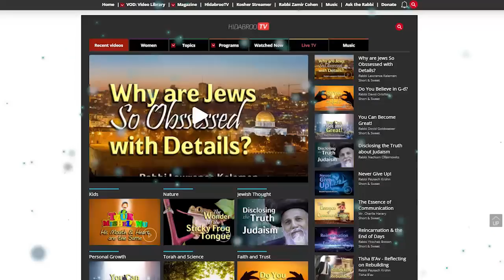The Process of Outreach - Rabbi Zev Leff